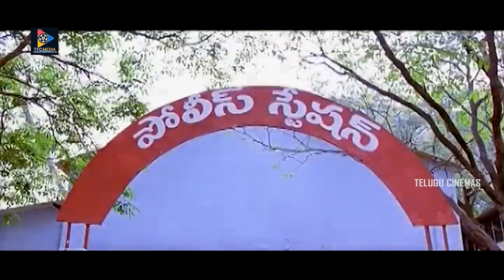సాక్షాత్తు అమ్మవారి నక్షత్రమే.. || Telugu Cinemas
సాక్షాత్తు అమ్మవారి నక్షత్రమే..